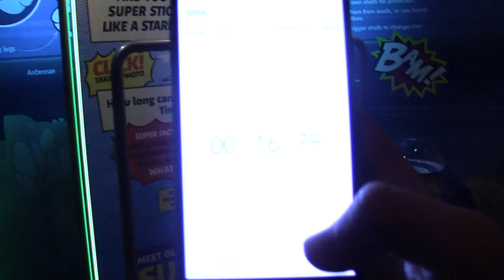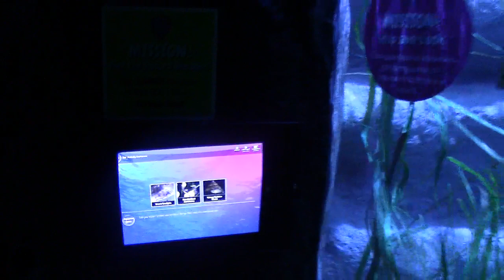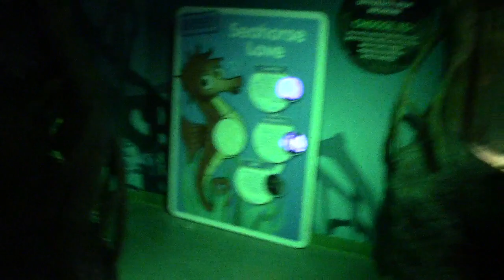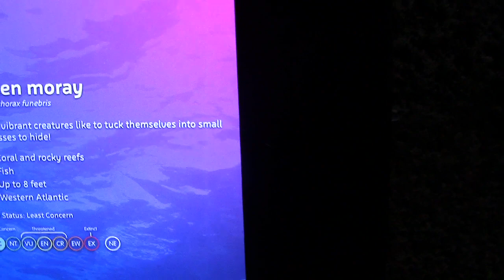6 2 2019